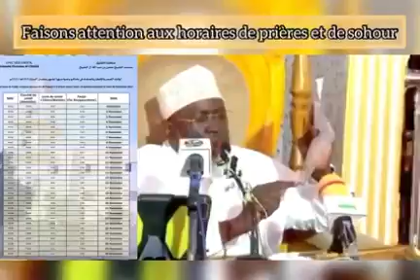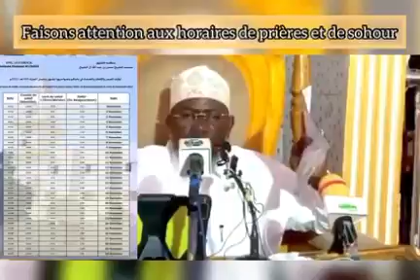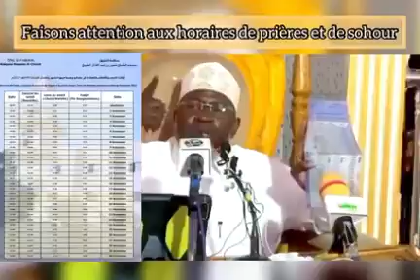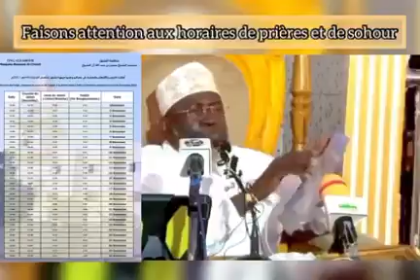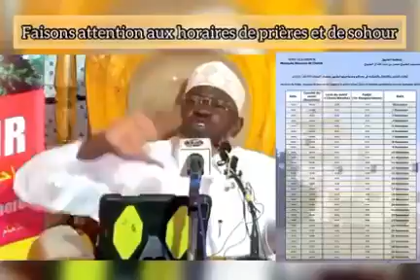3 avril 2022